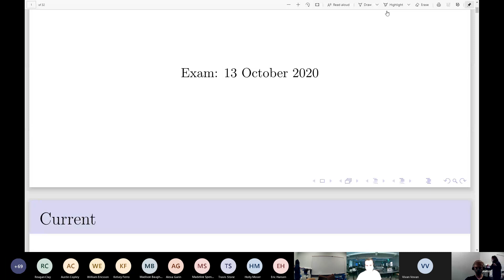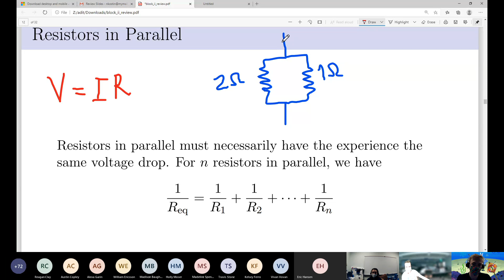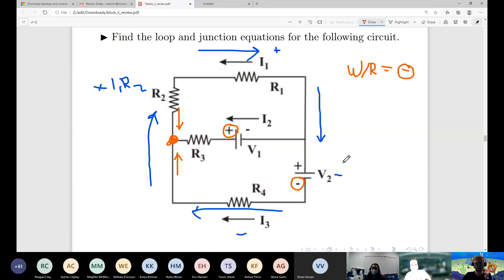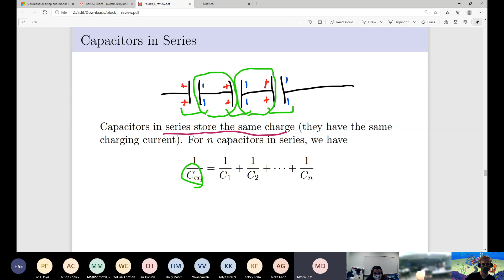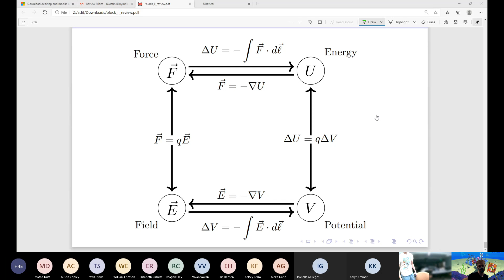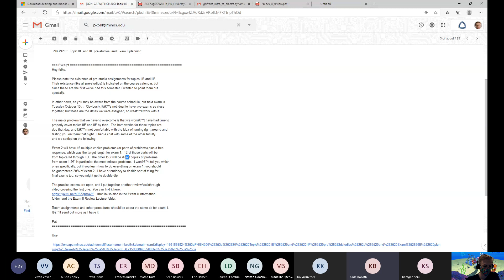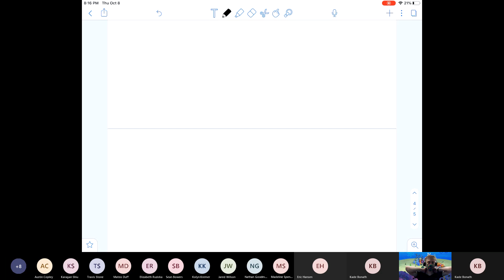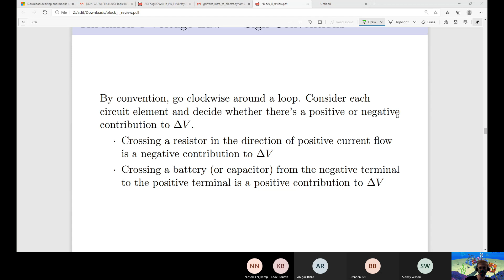PHGN 200 | Exam 2 Review - Fall 2020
Review session held on 8 October 2020 at the Colorado School of Mines.